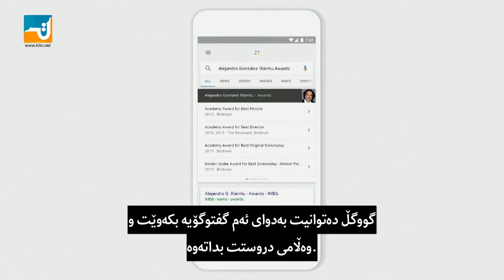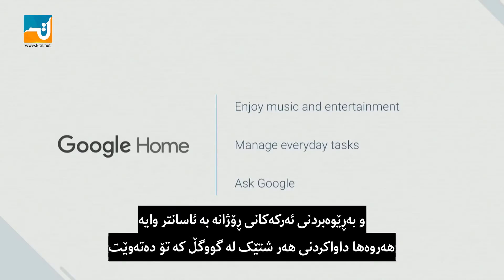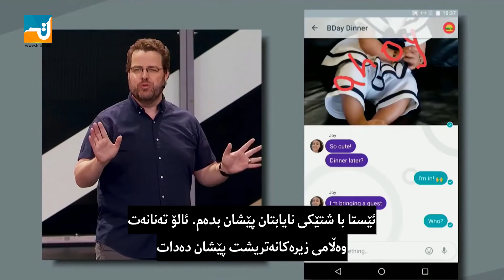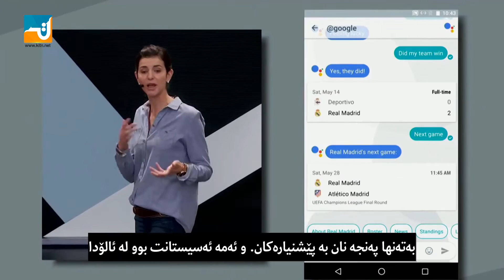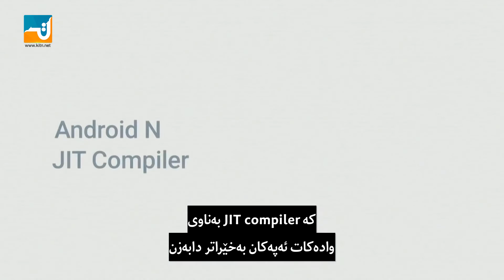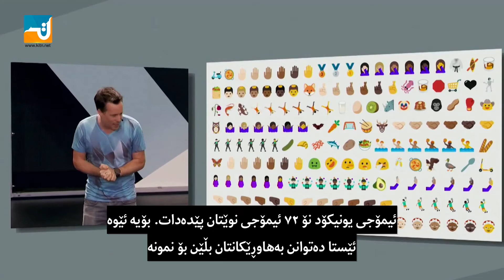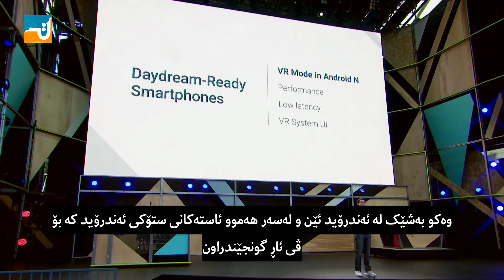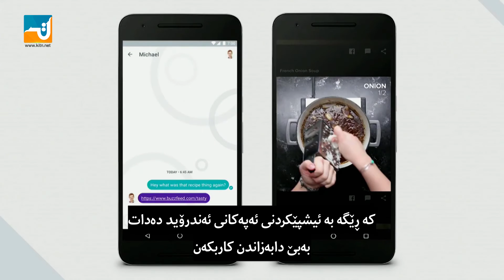پوختەی کۆنگرەی Google I\O 2016 - ژێرنوسی کوردی Kurdish Subtitle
ژێرنوسی کوردی - پوختەی کۆنگرەی Google I\O 2016

سەرچاوەی ڤیدیۆکە ماڵپەڕی The Verge

وەرگێران و کاری هونەری سەردار عبدالله

Twitter.com/kitnnet
Google.com/+kitnnet1
Youtube.com/c/kitnnet1